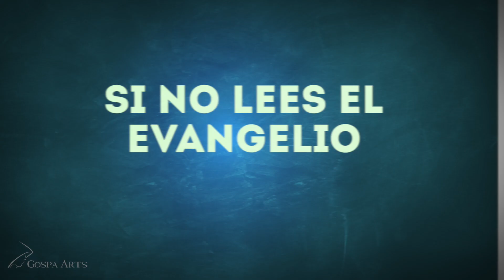Evangelio del día 24/07/2018 | La familia de Jesús eres tú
Lectura del santo evangelio según san Mateo (12,46-50):

En aquel tiempo, estaba Jesús hablando a la gente, cuando su madre y sus hermanos se presentaron fuera, tratando de hablar con él.
Uno se lo avisó: «Oye, tu madre y tus hermanos están fuera y quieren hablar contigo.»
Pero él contestó al que le avisaba: «¿Quién es mi madre y quiénes son mis hermanos?»
Y, señalando con la mano a los discípulos, dijo: «Éstos son mi madre y mis hermanos. El que cumple la voluntad de mi Padre del cielo, ése es mi hermano, y mi hermana, y mi madre.»